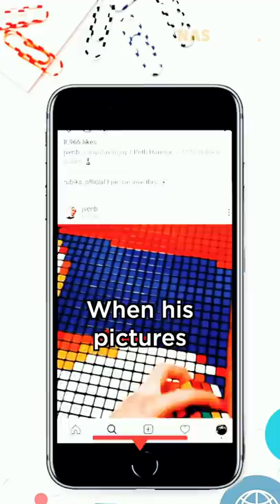He Solves Thousands Of Rubik's Cubes! #199